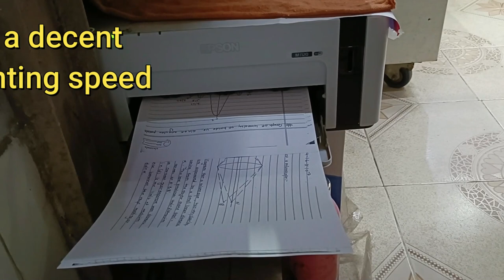Tank printer speed test with full data on pages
Epson m1120 speed test. we did small print test and it went 9 pages per minute which is really very good not bad as per laser printer that gives approx 20 pages per minute.This printer Epson M1120 is really very great at this prize money where in if you buy a laser printer it will cost high as well as the toner cartridge are also very high and price the best printer in market for monochrome Epson M1120.